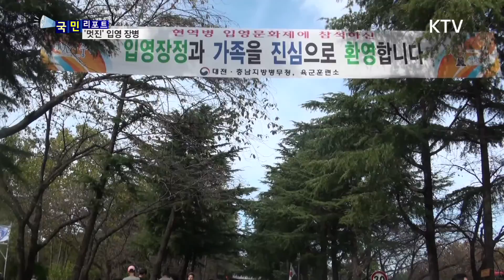[국민리포트] 충성! 멋진 입대…함께 즐기는 입영문화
가족들의 눈물을 뒤로 한 채
막막함과 두려움 속에 부대로 들어갔던
입영 모습, 이젠 옛말이 됐습니다.

입영 장병과 가족들이
함께 즐기는 새로운 입영문화를 소개 해 드립니다.